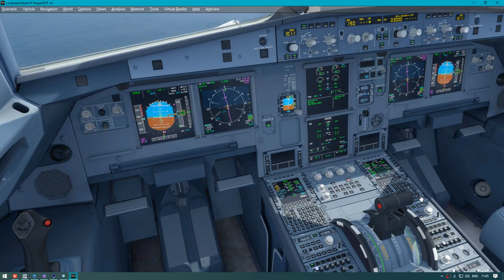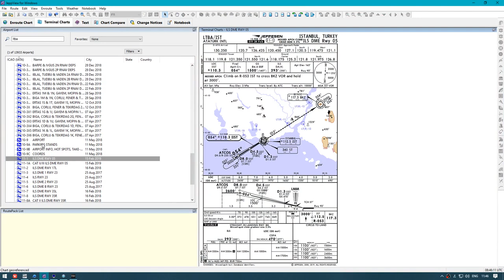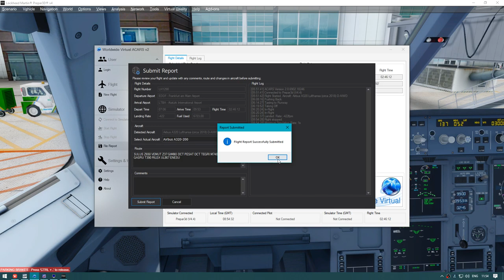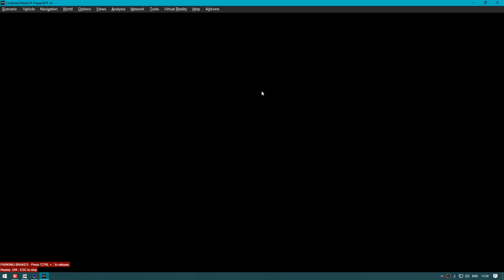PREPAR3D 4.4 | A320 PRO | Frankfurt - Istanbul | VATSIM | Landing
Aerosoft A320 SL | EDDF-LTBA | Good Bye, LTBA! | OPUS FSI Wx